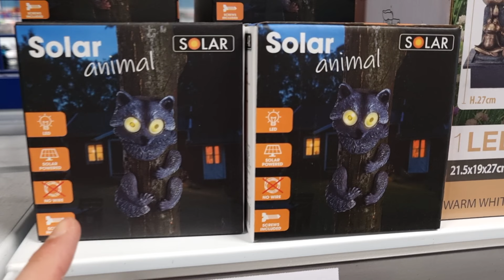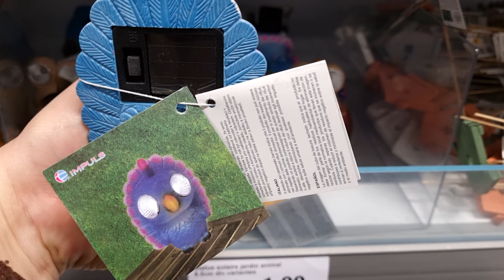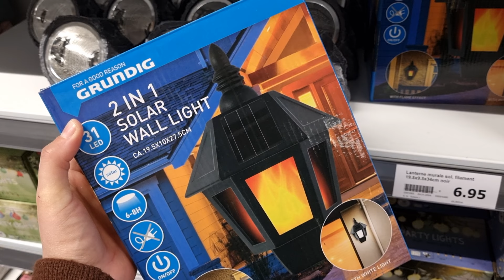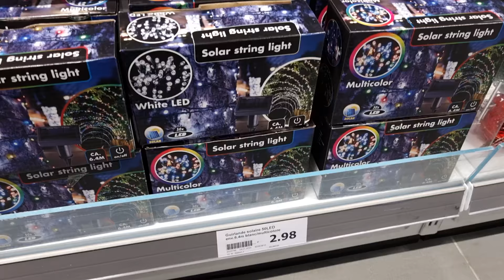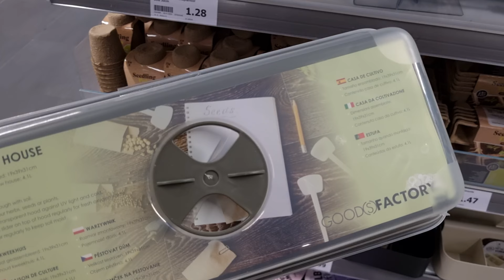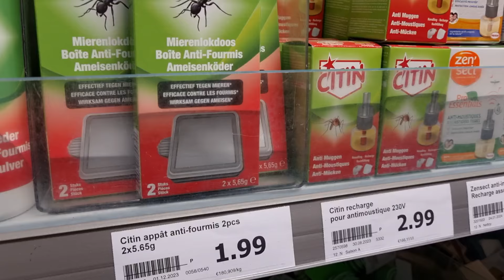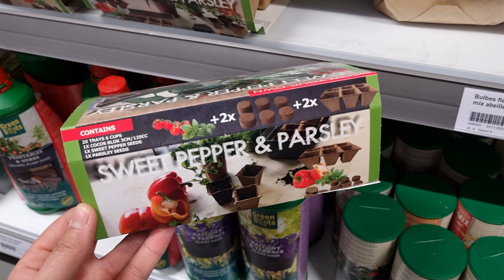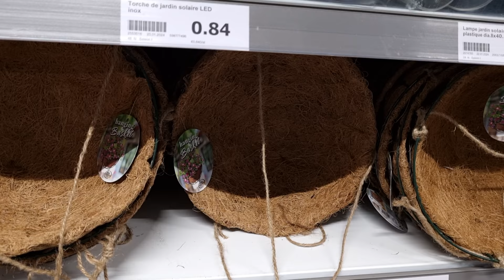🌻🦜ARRIVAGE ACTION JARDIN DÉCORATION EXTÉRIEURE ☀️🌴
ARRIVAGE ACTION SPÉCIAL JARDIN - FEGERSHEIM

Chez Action le rayon saison est plein : décoration de jardin, semences, accessoires mobilier de jardin disponibles à tout petit prix.